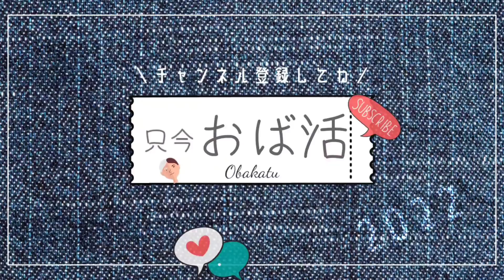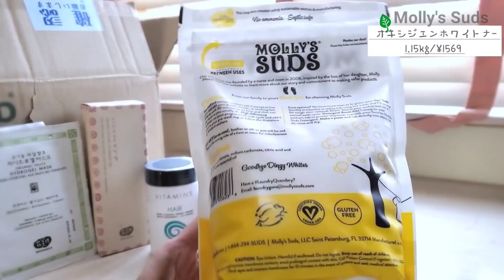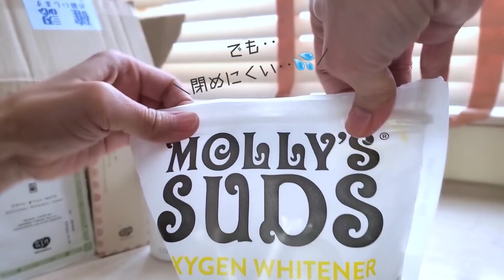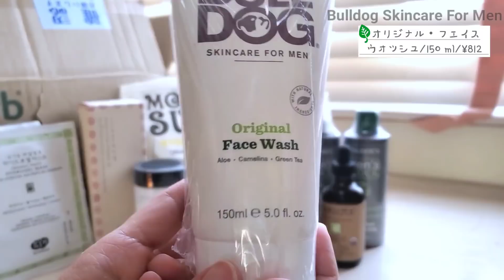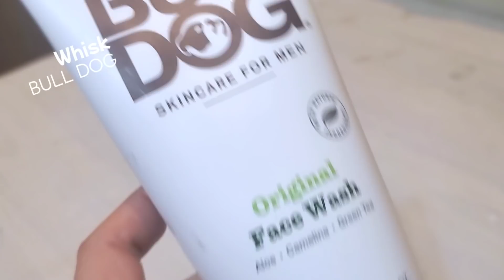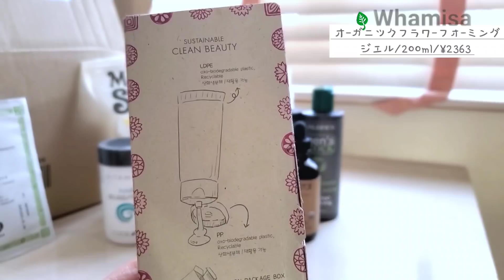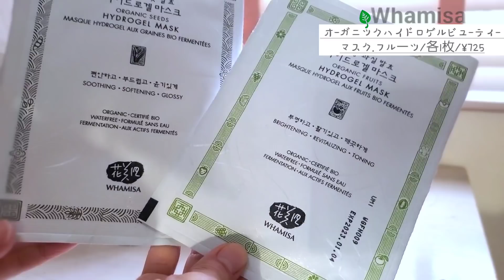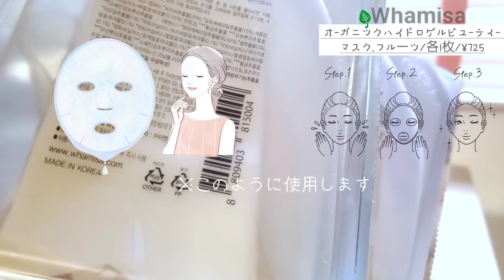【アイハーブ購入品】濃密成分もっちりツヤ体験します/髪·爪·美肌·日用品/40代主婦iherbで買い物。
『lHerb haul.♡』
40代主婦がiherbで購入した人気のオーガニック商品などを紹介、また感じたことを正直レビューしてます。

※最近から字幕編もUPし,どちらがよいか検証中です。内容は同じですので視聴しやすい方を選んで見てくださいね。

\🌱初回購入22％OFF!!/
初回購入の方限定で金額に関係なく22％OFFで購入できます。(2/1am3:00まで)自動適応。されない場合はコード入力してください
コード:22NEW

コード：HIZ951

✦60＄以上の購入で何度でも10%OFF！

※カートが60＄以上になると自動適応されます。自動適応されない場合ご自身でコード入力してください。
コード :  VALUE60

\🌿今週のお得セール情報！！/

✦50％OFF!! iherbプライベートブランド
(2/3 am3:00)

✦20％OFF! バス&シャワー
(2/3 am3:00まで)

✦20％OFF! オメガ3
(2/3 am10:00まで) コード:JPSPORT520

🔼こちらのリンクからiHerbで買い物をすると自動適応されます。

※英語表示になってる場合は右下人マークをタップ,言語通貨をタップ,言語を日本語に変え,ドル(USD)をJPY(日本円)に変えてご利用ください。

アイハーブは頻繁にセールしています。時々チェックするとお得に購入できます。ぜひ活用して割引価格で購入してくださいね♪︎

美活購入アイテムや欲しいもの全Room。

\𝒯𝒽𝒶𝓃𝓀 𝓎ℴ𝓊.𓅫/
これからもおば活をたのしく更新していきたいと思います。コメントも嬉しいです♪͙︎

毎日の健康·買い物·生活の些細な変化をたのしむおば活。